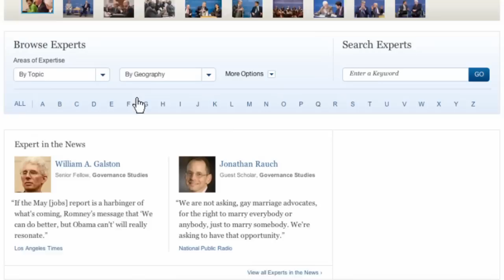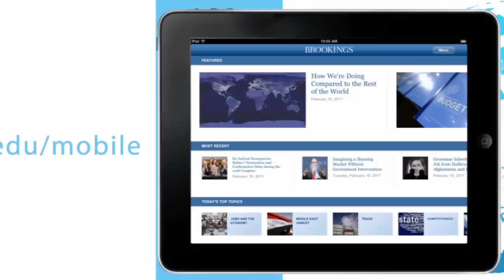@ Brookings Podcast: Global Progress in Sustainable Development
Emerging economies may chafe at international agreements calling for sustainable development, but Nonresident Fellow Nathan Hultman says many governments are putting plans for sustainability and green innovation in place out of self-interest, and cooperating with neighbors across the globe.